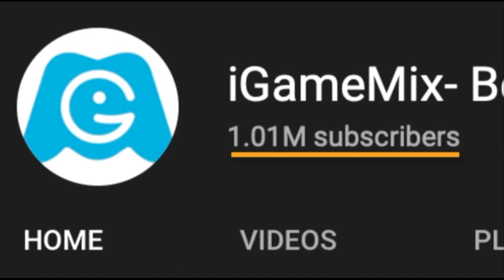iGameMix🏛New Character Mingati/ Temple Run 2 Fullscreen😍Sky Summit Fullscreen😍😍HD Gameplay #1199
WHAT'S NEW
Celebrate Africa month with us! Burst into a land of vivid culture and history as the Temple Run 2 world takes on colors of the wonderful continent of Africa! But watch out, there's more than just the Demon Monkey out to get you.

- Brave the many perils of blazing sands with 4 New Runners!

Video Editor: Camtasia
Phone use: ROG Phone 3
Recording Video : DU Record App